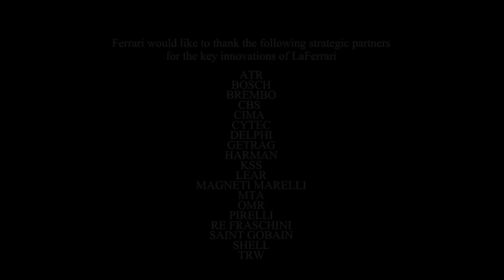La Ferrari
The F150